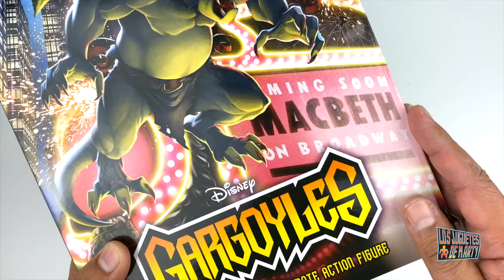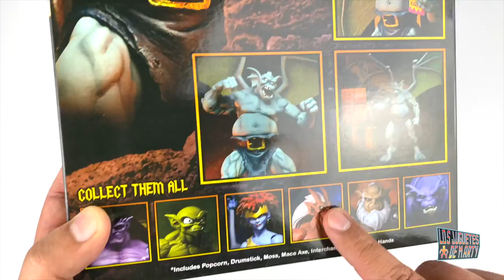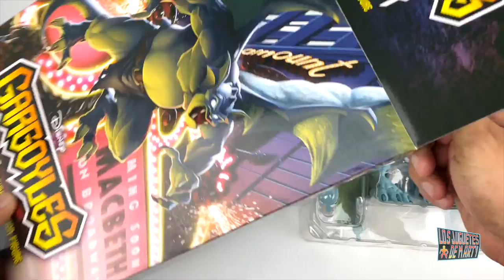BROADWAY DE LAS GARGOLAS FIGURA DE NECA UNBOXING Y COMPARACIONES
Hoy les tengo el gran unboxing de un personaje de las gargolas, hoy les tengo a Broadway de la marca Neca.